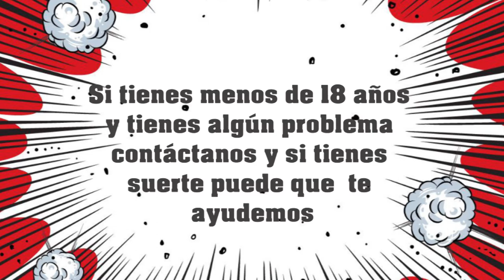Supers Salvadores de Oviedo